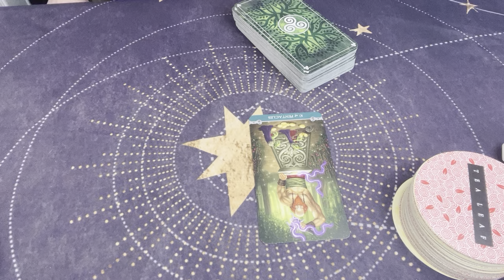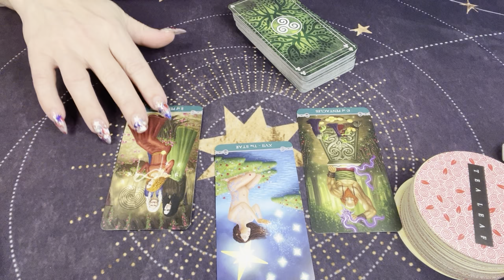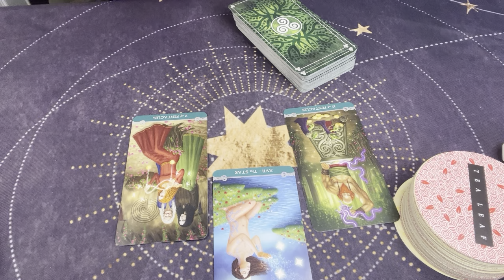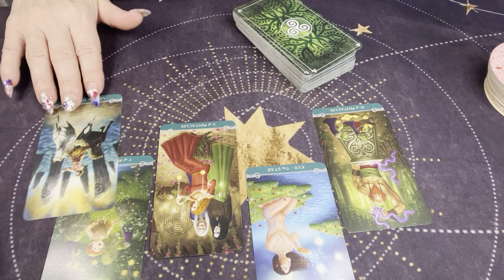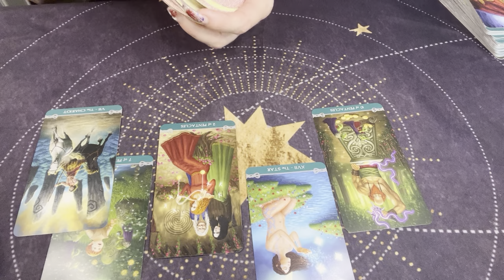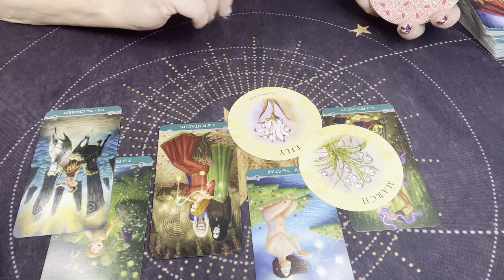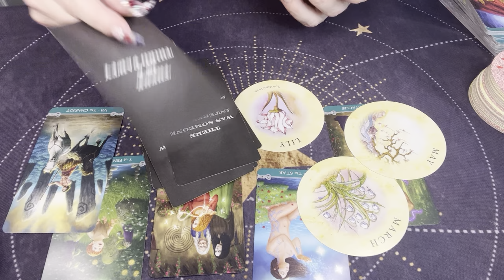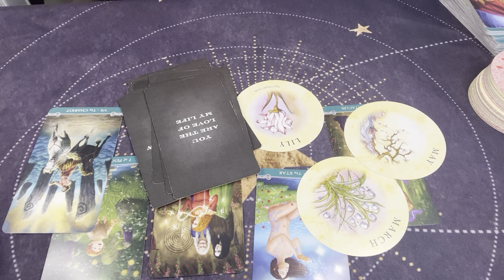💖 "CANCER: A Crossroads of DREAMS and DOUBTS—This Could SURPRISE YOU!" 💎🌙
⚠️🚦MANIFEST YOUR SOULMATE &CLEAR ALL LIMITED BELIEFS AROUND LOVE GUIDED HYPNOSIS WITH MY OWN PERSONAL HYPNOTIST SHANNON ROLLINS

🌝FULL MOON GUIDED MEDITATIONS AND SOUND BATH EVERY NEW & FULL MOON WITH MYSELF & NATALIA MARTIN WITH ALIGN45 INSTAGRAM:natalia_martin_align 45

🌟WANT FREE GUIDED HYPNOSIS?
PSYCHOTHERAPIST/HYPNOTHERAPIST (SHE'S MY OWN PERSONAL THERAPIST)